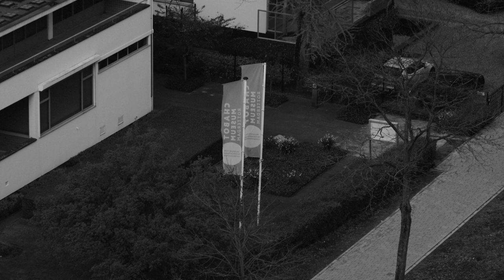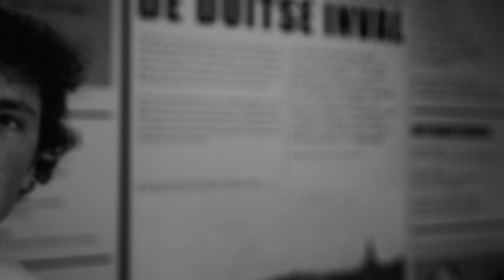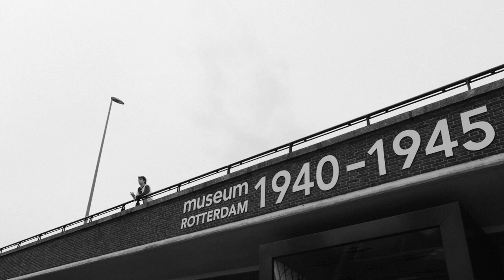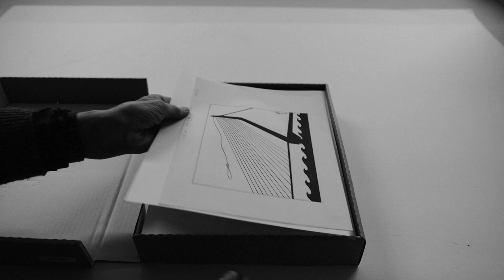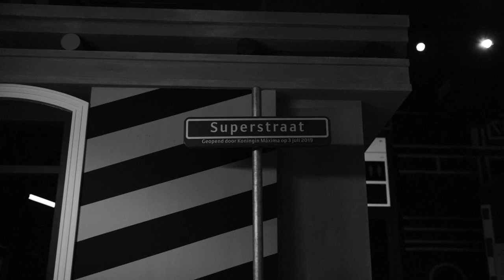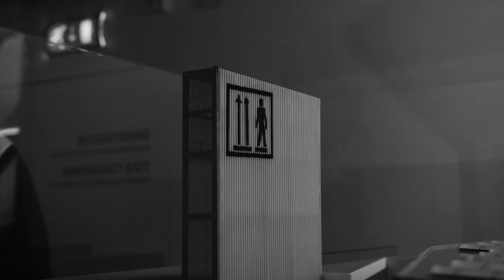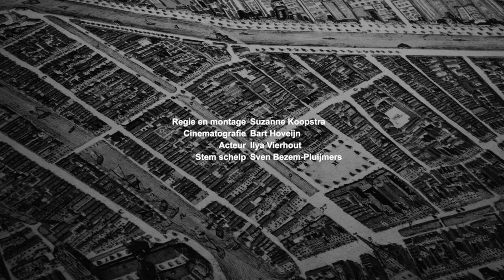Met terugwerkende kracht vooruit - 100 jaar cultuur in Rotterdam door Stichting Volkskracht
Regie en montage: Suzanne Koopstra
Cinematografie: Bart Hoveijn
Idee: Lars Minnes
Concept: Suzanne Koopstra, Lars Minnes, Denzel Feurich, Menno Wiegman